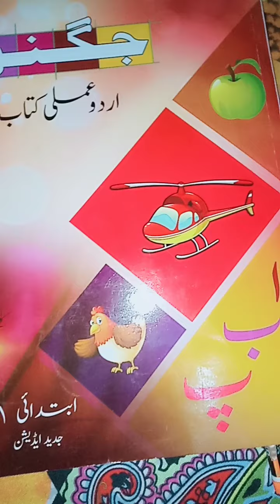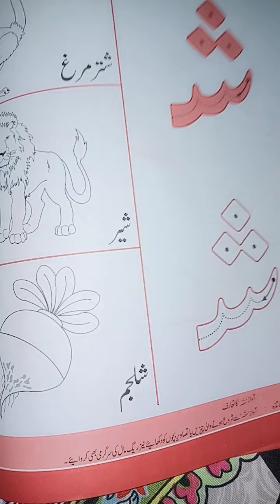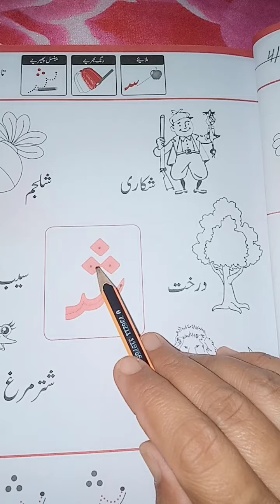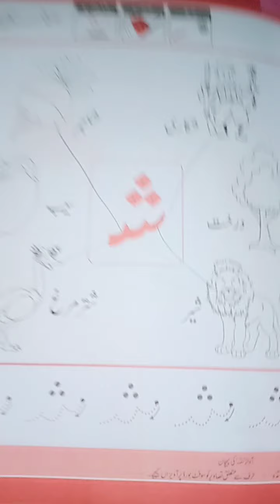Urdu Lecture #21 for play group class